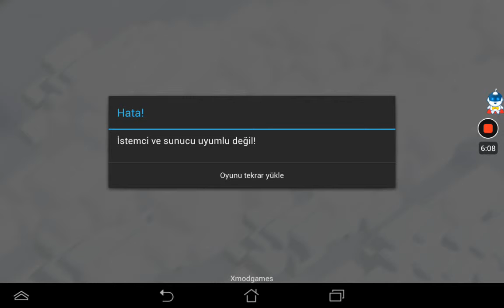Clans of clans #4 -arkadaşlar çok param var napmalıyım la- :-) ???